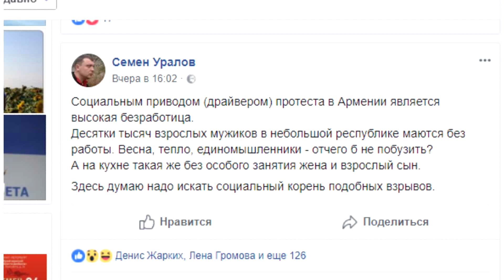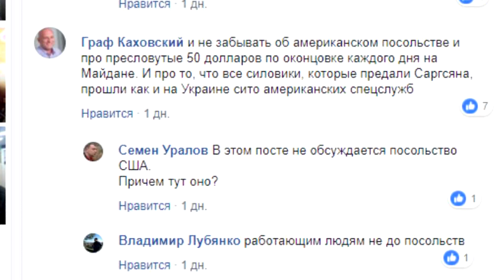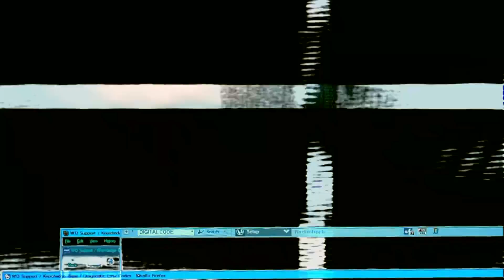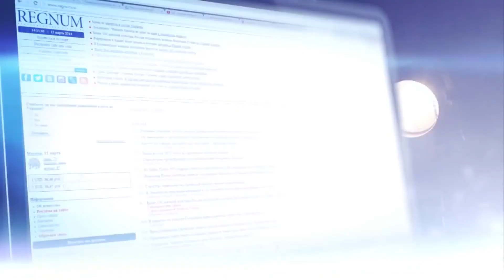Информационная война 27 апреля об Армении и о мейкапе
VISA Сбербанк
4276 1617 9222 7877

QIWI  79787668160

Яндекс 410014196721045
карта Яндекс-деньги
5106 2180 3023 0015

веб-мани
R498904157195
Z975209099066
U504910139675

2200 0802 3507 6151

VISA Генбанк
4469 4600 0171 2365